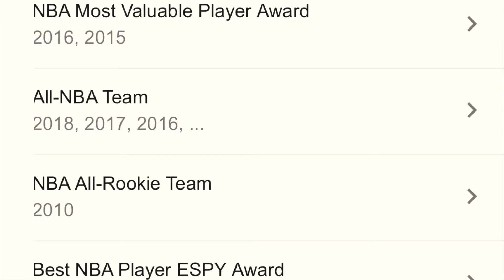How the [Warriors] have SHOCKED the NBA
A recap of the Warriors Building from the Bottom of the league to the Dynasty that they are Today. 5 straight NBA Finals.

2011 NBA Draft

11th pick overall (1st round)
Klay Thompson

This Draft had 10 players that went ahead of this key piece to the Warriors Success..

The Milwaukee Bucks held the pick right before the Warriors in the 2011 NBA Draft.

The Player that they chose? —- The one and only …… Jimmer Fredette.

Now this wasn't completely the Bucks fault because the Kings ultimately wanted them to draft Fredette for them which is how Fredette was sent to the Kings in a 3-team Trade.

This trade was made on draft night and the Bucks ended up with Tobias Harris, Stephen Jackson, Beno Udrih and Shaun Livingston. The Bucks also traded away John Salmons and a few other players.

This all came right before the Warriors were going to make the Splash of the Draft in taking a superstar hall of famer Klay Thompson.

This Draft was not a great draft but decent for sure.. with NBA Champion, Kyrie Irving going #1, 3x All Star Kemba Walker going #9 to the Bobcats (now known as the Hornets). and then the Warriors stealing a Hall of Famer in thompson at #11.

This all happened in 2011 so lets take a step back and revisit the biggest steal of them all.. 2009

The 2009 Draft held a GEM. A 6x All Star. A Scoring Champion. A Steals Champion. A multiple time NBA Champion. A 5x All NBA Player. IT HELD A 2x MVP.

You would think this guy went 1st overall easily right?

Wrong.

1st overall - the Clippers selected : Blake Griffin. A fine player but NOT a Champion. Not an MVP.
2nd overall to the Memphis Grizzlies: Hasheem Thabeet…. Wait WHO?
Thabeet played in just 5 seasons and averaged 2.2 points per game in his career. OUCH!

3rd overall went James Harden to the Thunder which turns out was a great pick but also turns out to be a terrible job of not holding on to your Thunder! — Also turns out.. He has nothing on the guy the Warriors STOLE at #7

4th Went Tyreek Evans to the Kings. Evans was just recently suspended by the NBA  and then at 5 went Ricky Rubio to the Twolves.

Next up at 6 was the Twolves again and they picked Steph Curry of course.

WHAT? JONNY FLYNN!

This has to be one of the worst jobs by a GM in the NBA. You hold 2 picks right before the Warriors and you miss on both. So at 7 the Warriors step up to the podium and select their secret weapon that will win them multiple championships and change the franchise forever…Steph Curry.

SO lets fast forward back to 2011 where the Splash Brothers were now formed and began to take form.

Could you believe it if i told you they were not always this dominant? Their 1st season together, the Warriors went 23 and 43. Because of the Lock out the teams only played 66 games.

Steph and Klay needed more pieces around them and this is exactly what happened in the 2012 draft.

The warriors held the 7th pick and took Harrison Barnes from North Carolina. Barnes was solid but nothing special.

Nothing like the guy they got with the 35th pick in the 2nd round. Nothing like Draymond Green.

The Warriors completely stole this guy and by doing so, added a 3rd member to this loaded roster.

They now got their first taste of the postseason. Coming in at 47-35 and finishing in the 6th seed, the Warriors knocked out the 3 seeded Denver Nuggets and eventually lost to the Champion San Antonio Spurs.

Now the season after this they added Andre Iguodala in free agency and the team began to take flight. Or so you think….

Ending the Season with a 51-31 Record which some how gave them the 6th seed in the West and being eliminated in the 1st round by the clippers.. we start to look back and wonder when did this team finally get this dominant?

Oh yeah, the very next season.

Because after that 1st round knockout, the Warriors have not missed the NBA Finals Since and have only lost 1 series and that was to LeBron James and the Cleveland Cavaliers in the 2016 NBA Finals.

So after they lost in round 1 to the clippers, the Warriors came back and won 67 games the next season and won it all.

The next season after that, they won 73 games and of course won it wait what they didn't win it all that year?

Well then LeBron. Way to step up.

But every season since, the Warriors are undefeated in the playoffs. Nobody can take them down and oh yeah, they added another guy named Kevin durant. Good Luck to all NBA Teams until these guys are separated.